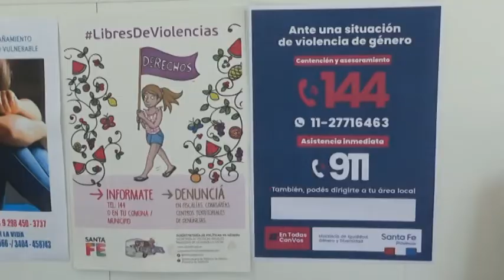LUCIANA PERIOLO - ABOGADADÍA INTERNACIONAL DE LA ELIMINACIÓN DE LA VIOLENCIA CONTRA LA MUJER